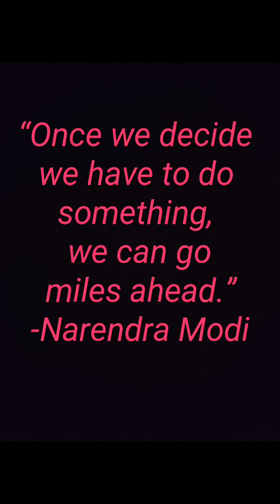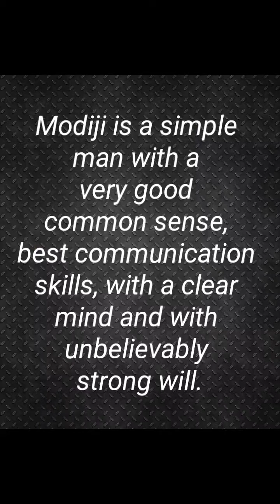PM Narendra modi ji Mandala art | Mandala art very easy for beginners | Drawing of Narendra Modi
Hello Everyone,
This video is about how to draw mandala art for beginners easy way. This tutorial shows some simple techniques to draw mandala art with pencil. Drawing mandala art is a meditative and therapeutic process. Even if you are new at it, the act of drawing mandala is a really stress-relieving process. Hence, I encourage everyone to give it a shot. So here is a very easy way to start drawing mandala art.

Tools:
Micron Pens

Hauser pens

Circle stencil

DIY zendoodle. Football art for football lovers and all the artists. Art can be mixed with sports ..

DIY gelly roll pen art. DIY zendoodle. healing art for all age groups... easy to do

how to draw mandala art for beginners with pencil
how to draw mandala art for beginners step by step
how to draw mandala art for beginners in english
how to draw mandala art for beginners in hindi
how to draw mandala art for beginners scenery
how to draw mandala art for beginners for mother
how to draw mandala art for beginners artyscraftydolly
how to draw mandala art for beginners step by step mandala designs
mandala art
mandala for beginners
mandala art tutorials
jai shree ram
mandala drawing
how to draw mandala
easy mandala
how to
mandala basics
draw mandala
mandala art easy to draw
ram mandir mandala art
ram mandir bhoomipoojan
draw easy mandala
mandala art girl
mandala drawing
narendra modi live
narendra modi
PM Narendra modi ji Mandala art | mandala art very easy for beginners | pm modi | Jai Shree Ram
Narendra modi
Narendra modi thug life
Narendra modi ram mandir
Narendra modiji
pm modi
Narendra modi song
Narendra modi
Krishna mandala art
krishna mandala